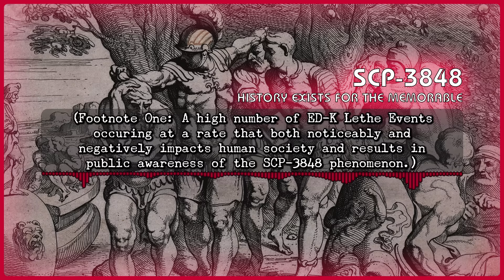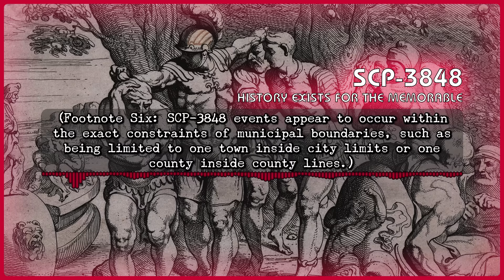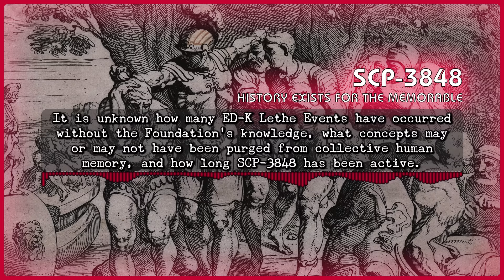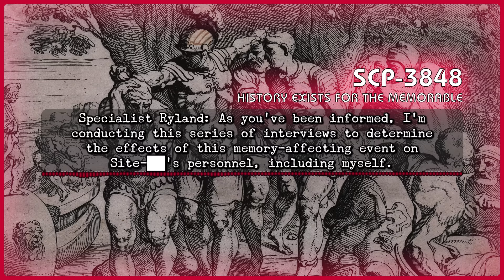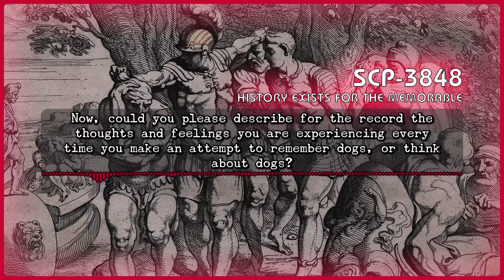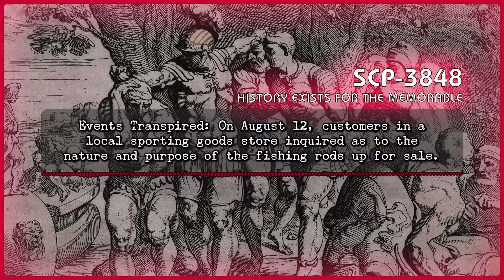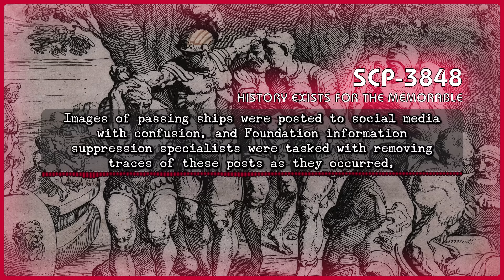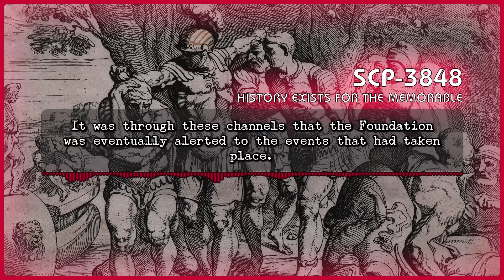SCP 3848 - History Exists for the Memorable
It made everyone in Queens think they were BMW drivers.

Chapters:
0:00: Special Containment Procedures
3:47: Description
7:58: ████ County, Wisconsin
17:13: Wilmington, North Carolina
19:00: Felixstowe, United Kingdom
20:53: Queens, New York
21:56: Mainz, Germany
23:17 ████████ █████, Canada